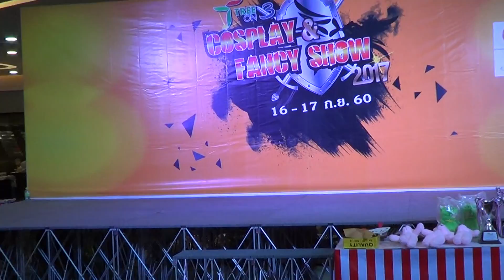108show คอสเพลย์อวตาร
108show คอสเพลย์อวตาร